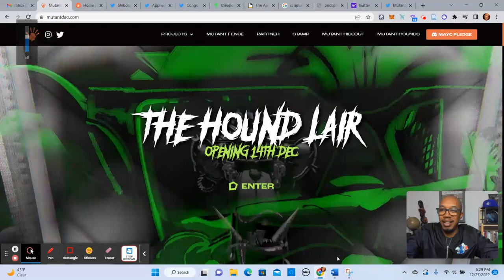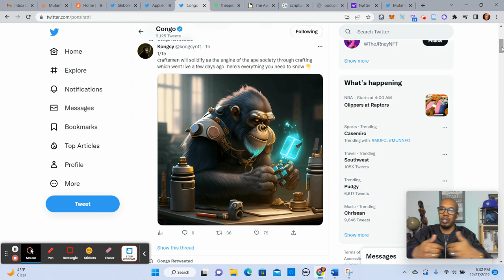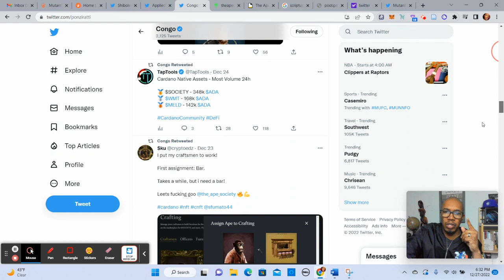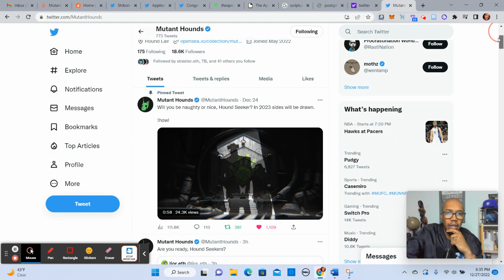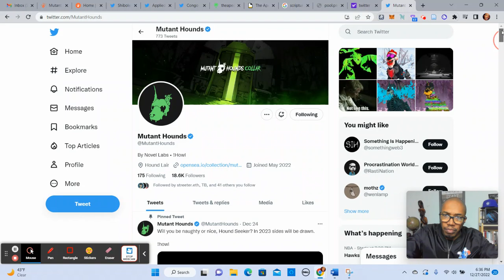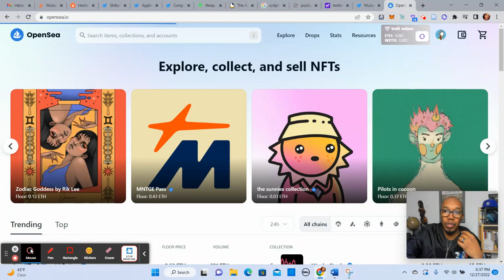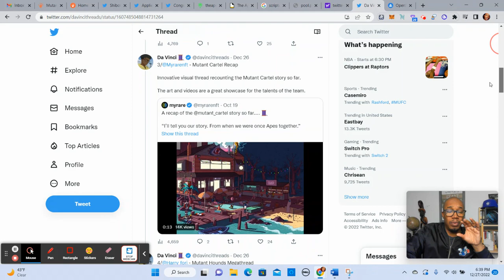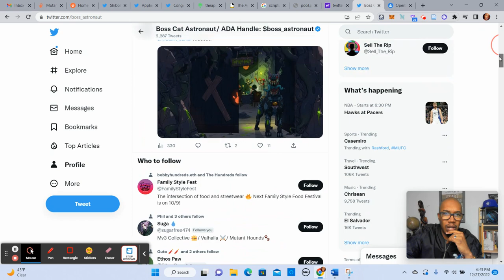Mutant Hounds & Ape Society Update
Boss Cat Astronaut shares information on the Ape Society, which is one of the top CNFT projects on Cardano. He also sheds light on the new project referred to as a Layer 2 Yuga Labs project called Mutant Hounds which is part of Mutant Cartel.

00:00 Introduction
00:59 The Ape Society Update
05:20 Mutant Hounds (Mutant Cartel)